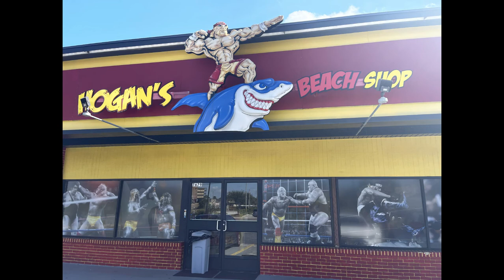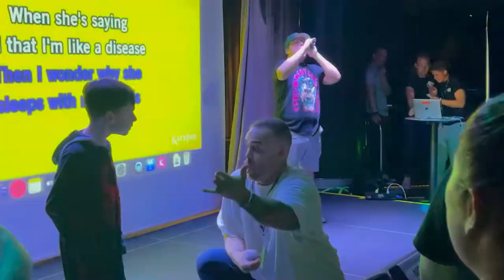Back to the Seas: Jericho Cruise 2023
Join Mongo, Emily, and Cam as they travel from NC to Miami on a road trip to the Jericho Cruise Four Leaf Clover! Not only were there some fun stops along the way but once on board the cruise there was Wrestling, Fozzy, Shenanigans, and much more! Thanks to the Undone - Topic for providing all the music in the vlog as well as our show!